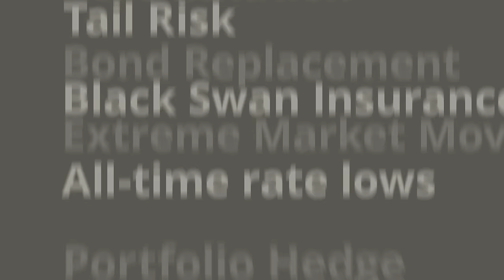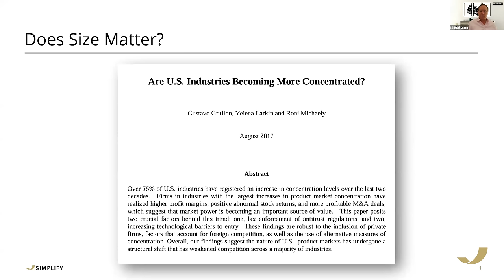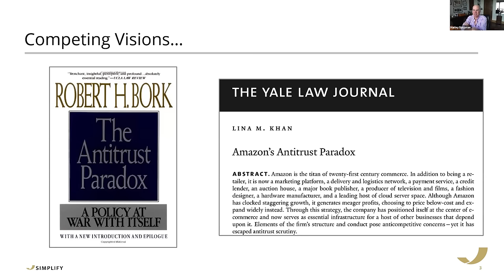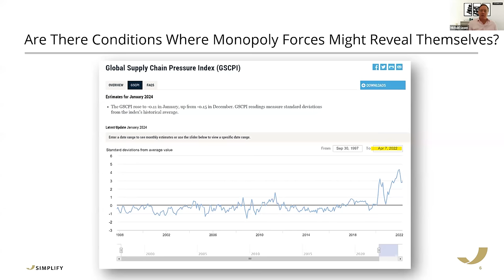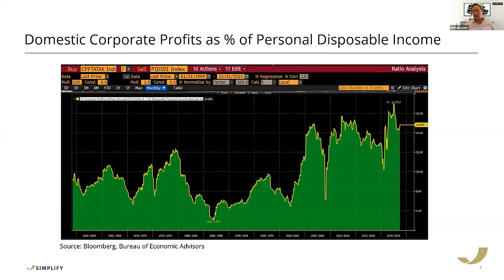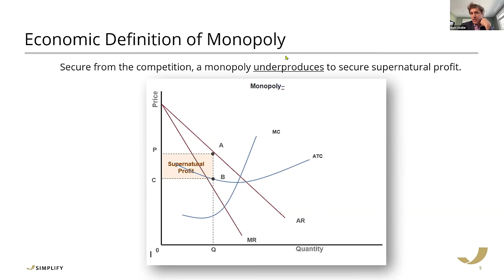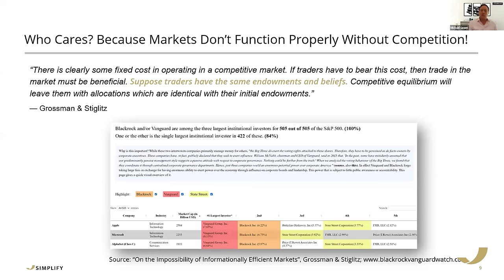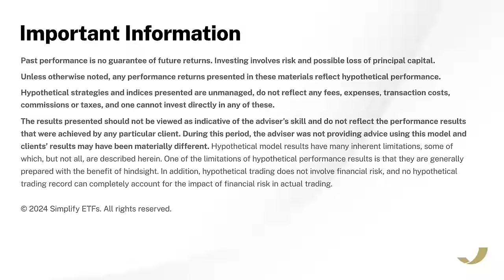Keeping it Simple | Ep.33: Goliath vs. Goliath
Matt Stoller joins Mike and Harley to discuss the growing issue of monopoly power and the role of the state.

Simplify Asset Management Inc. is a Registered Investment Adviser. Advisory services are only offered to clients or prospective clients where Simplify Asset Management Inc. and its representatives are properly licensed or exempt from licensure. SEC registration does not constitute an endorsement of the firm by the Commission, nor does it indicate that the advisor has attained a particular level of skill or ability. Be sure to first consult with a qualified financial adviser and/or tax professional before implementing any strategy. This content is not intended to provide investment, tax, or legal advice.

These materials are made available on an “as is” basis, without representation or warranty. The information contained in these materials has been obtained from sources that Simplify Asset Management Inc. believes to be reliable, but accuracy and completeness are not guaranteed. This information is only current as of the date indicated and may be superseded by subsequent market events or for other reasons. Neither the author nor Simplify Asset Management Inc. undertakes to advise you of any changes in the views expressed herein.